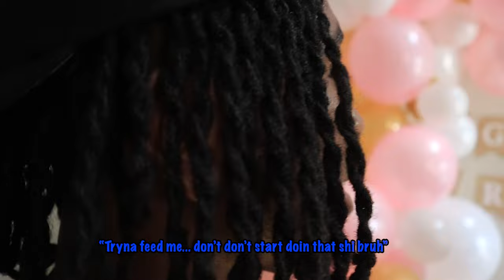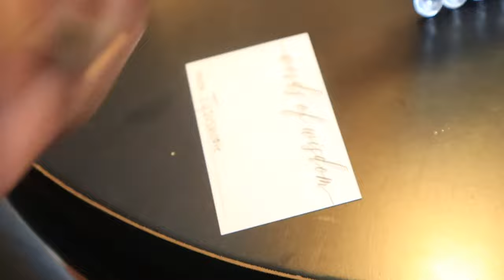Day In The Life : Bro Really Thought I Was KAI CENAT *AGAIN* 🤦🏾‍♂️